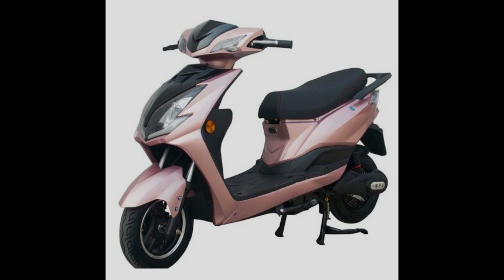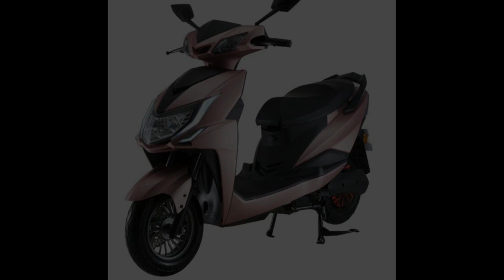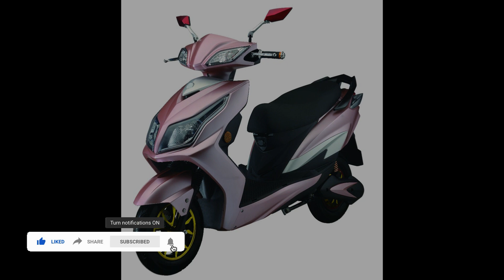Oppo Electric Scooter is Coming to India? In 2022-23 ? BIG Update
Hello Dosto,

MotoVlogSetup:--

Editing Setup